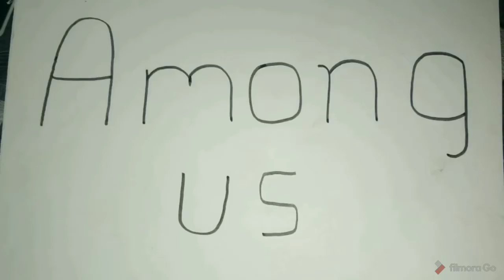Turn word among us into real among us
in this video I turn word among us into the among us character ...

just go and watch some other videos of my channel

and also thanks for bearing 😛😂